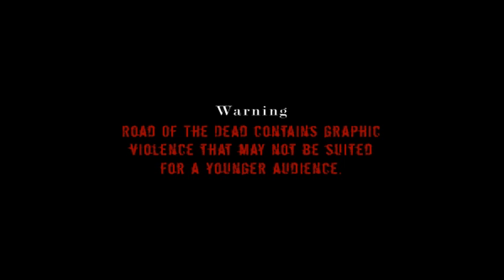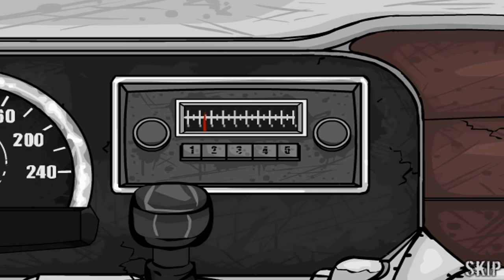Road of the Dead - Flash Game (All Upgrades + Upgrade Details)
Pointless video, I know but I don't see anyone upload this kind of video on Youtube yet.